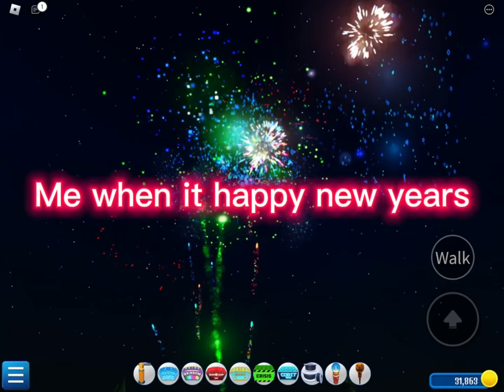Me when it’s happy new years